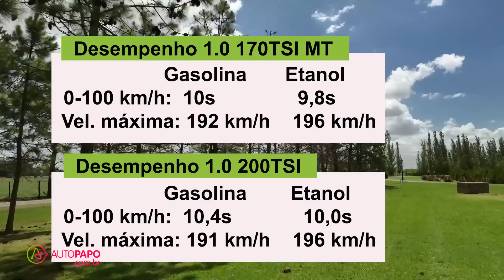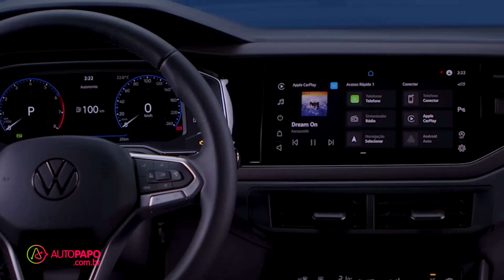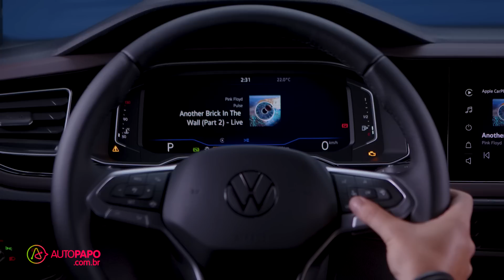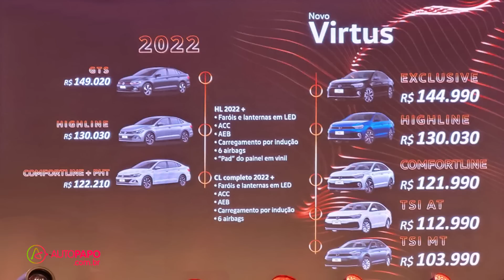Volkswagen Virtus 2023 quer deixar de ser apenas um sedã do Polo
A Volkswagen lançou a linha 2023 do Virtus com uma identidade visual própria e o distanciando do Polo. Ele ganhou o motor 170 TSI para substituir o 1.6 MSI aspirado e manteve o 200 TSI. Os preços partem de R$ 103.990 na versão manual.